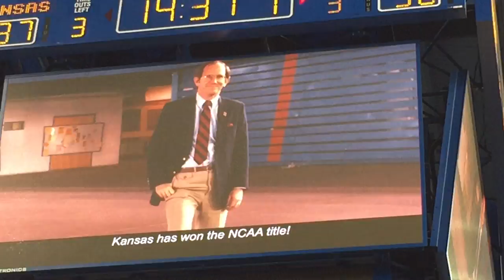Bob Davis: The end of an era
Longtime KU broadcaster says goodbye to Allen Fieldhouse and heads off to call last NCAA Tournament of stellar career. | Video by Matt Tait.